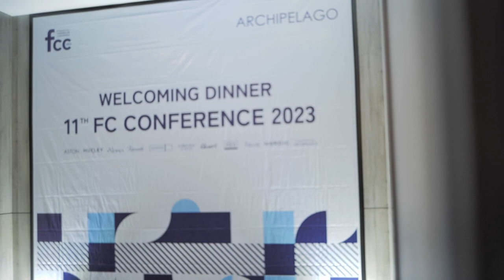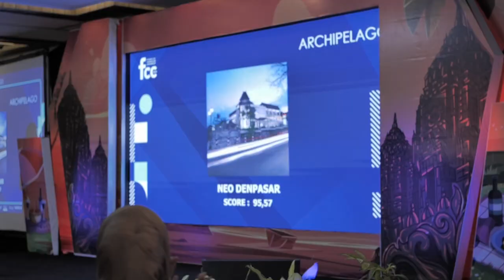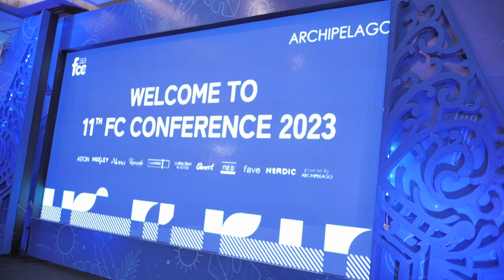11th Finance Conference Archipelago International at Royal Malioboro by ASTON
"Small IMPROVEMENTs lead to Stunning Results", take a look at our 11th Finance Conference at Yogyakarta. Hundreds of Finance team hotels across Indonesia gathered, proving that even small improvements can create breathtaking outcomes. Watch the highlights and be inspired!